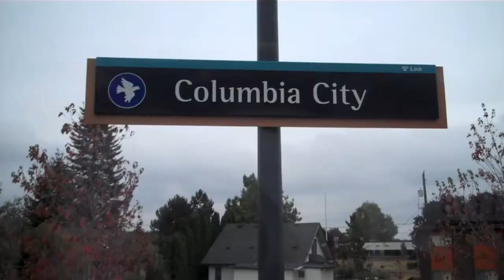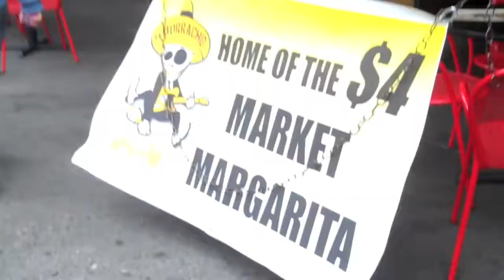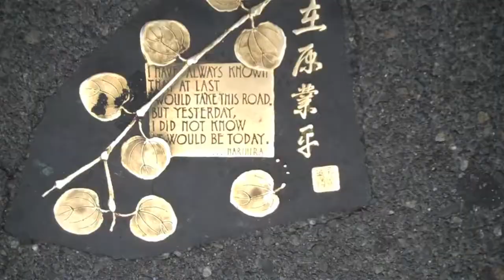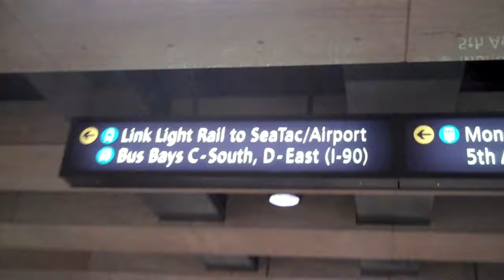Seattle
First time there and it was absolutely lovely.

song:anglos
artist:Julianna Barwick

own no rights to music